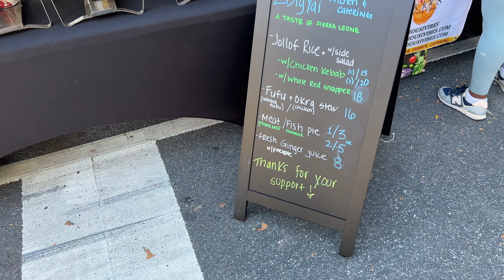a chilled + chaotic weekend in nyc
@ ngozishalomm
@ capturedbyng